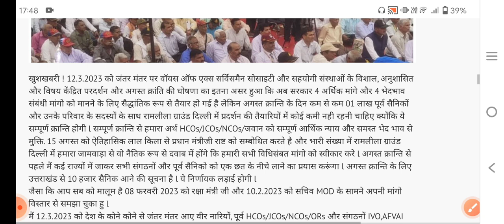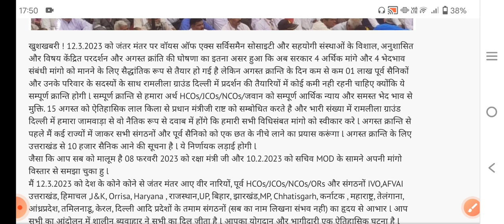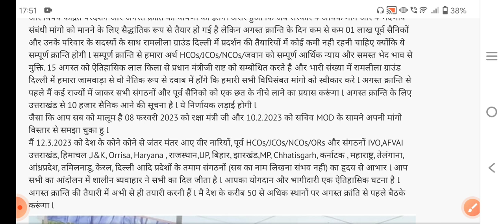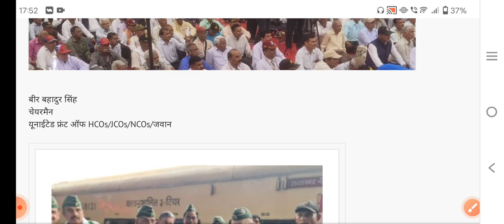OROP पर खुशखबरी_ सरकार 08 मांगे मानने को हुई तैयार, अगस्त क्रांति और एकता का हुआ असर!